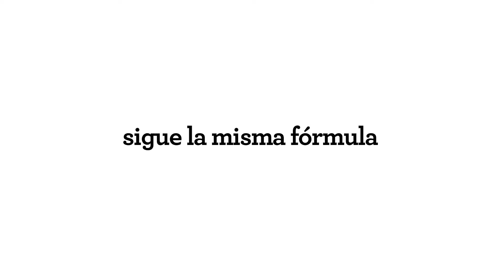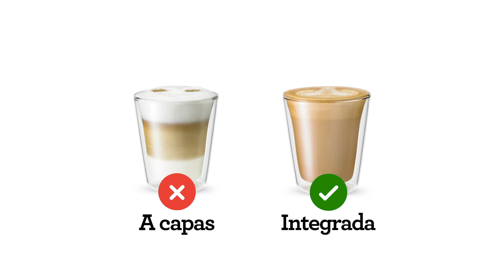The Bambino® | La especialidad de la tercera ola del café en casa al momento | Sage Appliances ES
¿Quieres disfrutar de un café de gran sabor en casa sin necesidad de tener una máquina enorme?

Prepara una deliciosa taza de café de calidad profesional con Bambino®. Nuestra más asequible máquina de espresso es compacta y elegante, y te permite disfrutar de la especialidad de la tercera ola del café, para que puedas saborear un gran café como el de las cafeterías, desde la comodidad de tu hogar.

Características de Bambino®:
- Lista para usarse en tan solo 3 segundos gracias al sistema de calor patentado ThermoJet®.
- Un vaporizador con sistema ThermoJet® y potente presión de vapor a 93 ˚C que permite ajustar la textura de la leche a tu gusto y crear sedosa microespuma, esencial para el latte art.
- Portafiltro de 54 mm de estilo comercial con capacidad para una dosis de 19 g, para preparar un café intenso y con cuerpo.
- Control de temperatura digital (PID) que calienta el agua a la temperatura exacta requerida para obtener un sabor perfectamente equilibrado.
- Preinfusión a baja presión, seguida de un proceso de extracción a alta presión (9 bares), gracias a nuestra bomba italiana de 15 bares.
- Interfaz sencilla con botones de vapor, agua caliente y control volumétrico para 1 y 2 tazas.

Descargo de responsabilidad: Los accesorios del producto y los colores podrían variar.

Descubre nuestros consejos para disfrutar de la especialidad del café de la tercera ola:

Acerca de Sage Appliances:
En los últimos más de 80 años, Sage se ha convertido en una marca reconocida a nivel global y sus pequeños electrodomésticos ya llegan a más de 70 países de todo el mundo. En Inglaterra y Europa la empresa se conoce como Sage Appliances y como Breville en el resto del mundo. A través de sus brillantes innovaciones y diseños detallistas, desarrollados teniendo en cuenta las opiniones de sus consumidores, Sage te permite conseguir los resultados que buscas de una manera mucho más sorprendente o más sencilla de lo que creías posible, todo en tu propia casa. Su objetivo es mejorar la vida de las personas permitiéndoles dominar cada momento, como indica su eslogan: Master Every Moment™.